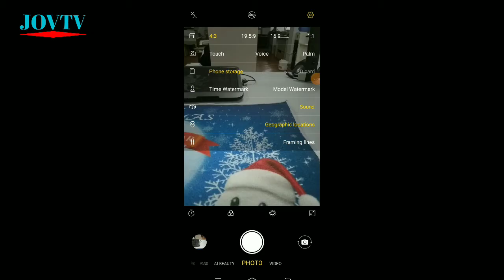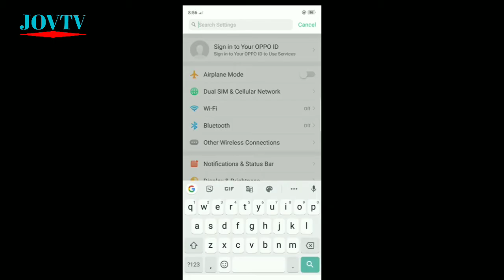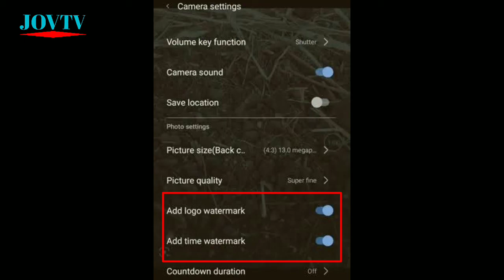PAANO MAGLAGAY NG PHONE MODEL AT WATERMARK SA CAMERA | JOVTV